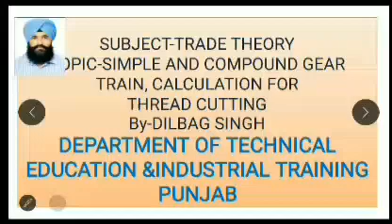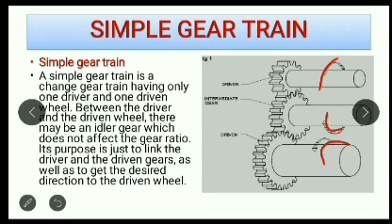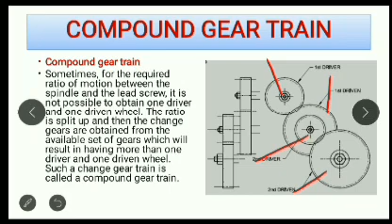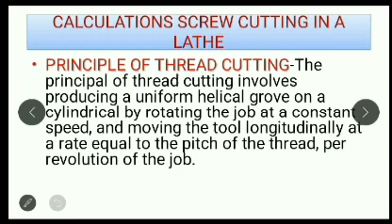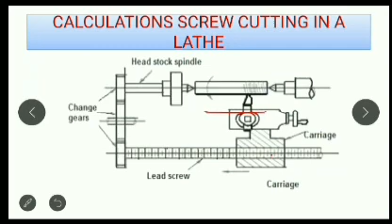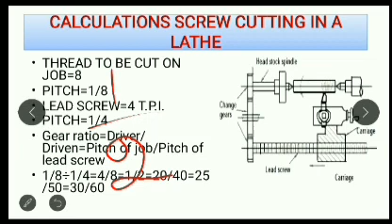Part 1- Simple & compound gear train, calculation for thread cutting